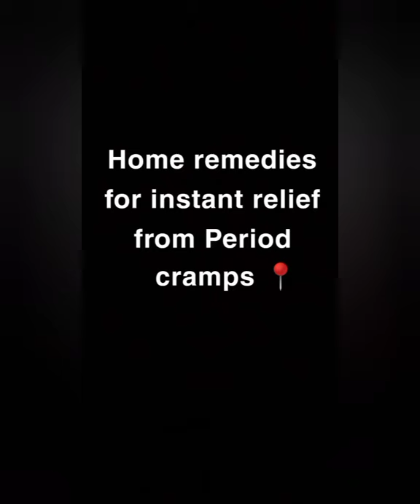Quick remedies for Instant relief from cramps.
Now get instant relief from Period cramps and go flawless!!!